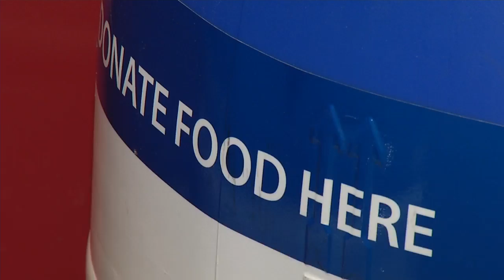Summer Meals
Free lunches for students in need